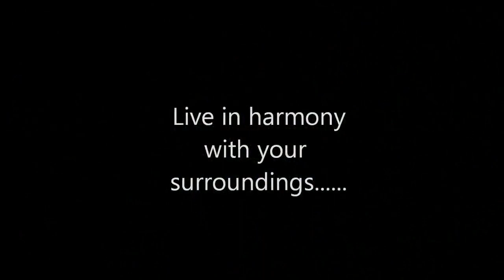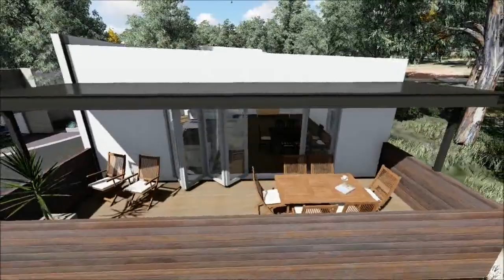42 Grant Crescent, Ringwood 2016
Modern Living At Its Finest

Be spoilt for choice when you buy off the plan at this beautiful brand new complex of 10 stylish fully detached homes positioned just moments from Ringwoods dynamic new central hub. This is without a doubt one of the most exciting developments in the history of Ringwood, a truly must see / must inspect project! With top of the range finishes & fittings and an April 2018 completion date, you do not want to miss out! Even at this late stage there is still time to build-to-suit!

This sophisticated complex adjoins the tranquil Mullum Mullum Reserve, and blends state of the art design and construction with leafy natural surrounds. Certified by a Master of Feng Shui, all 10 homes enjoy harmonious design and abundant natural light. There is a choice of 3 and 4 bedroom homes, all with 2 designer bathrooms, double garage and stylish indoor/outdoor living zones. You can choose the colour scheme, fixtures and fittings to create the sparkling brand new home of your dreams. Land sizes range from 300m2 - 600m2, and all architectural plans are available for inspection.

From this exciting new complex you are a matter of minutes from quality schools, Heatherdale train station, Eastland Shopping Centre, Eastlink and other major road links. Why settle for anything less than a sleek modern home where everything is brand new? The time to act is now!